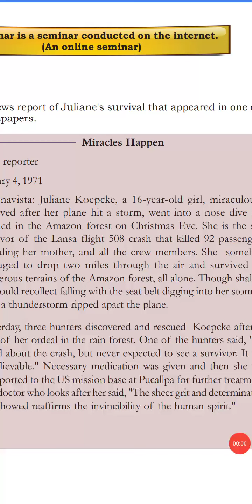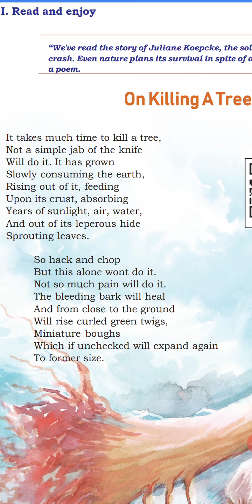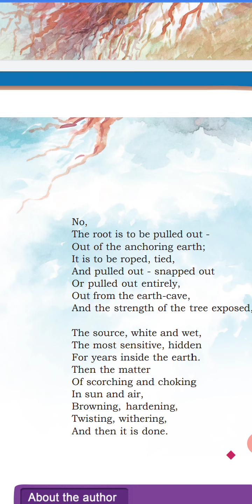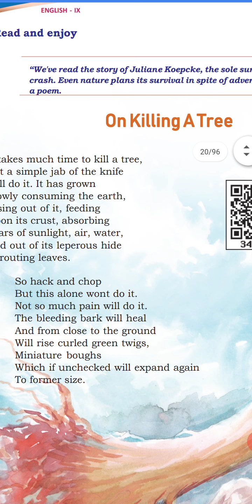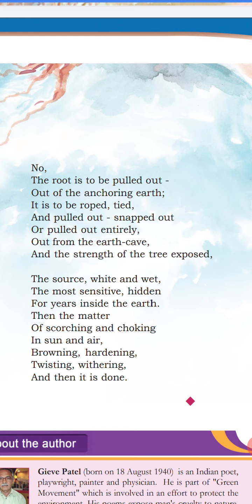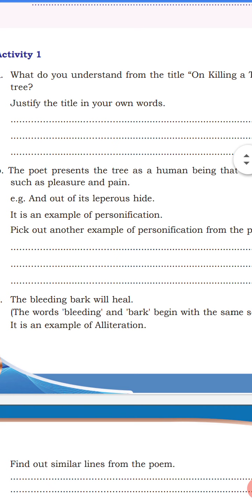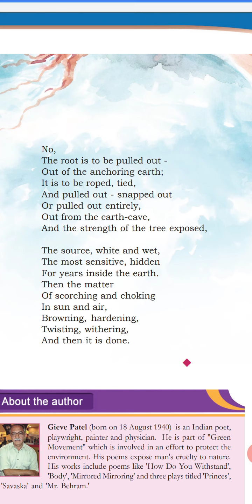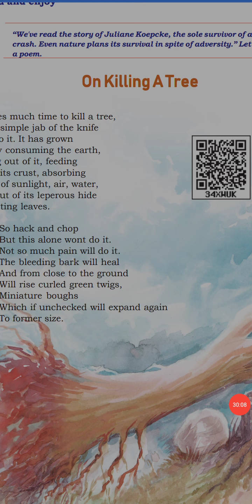Killing a Tree